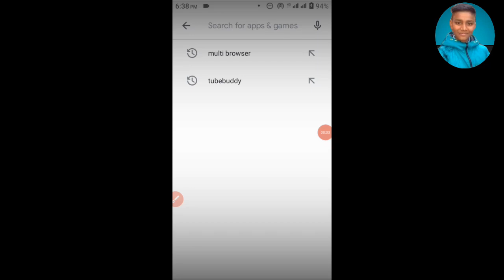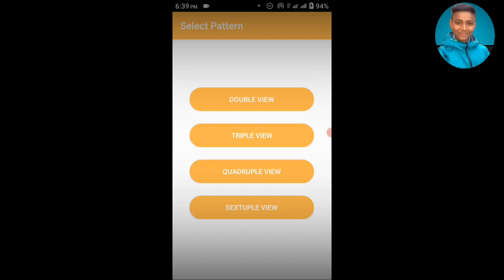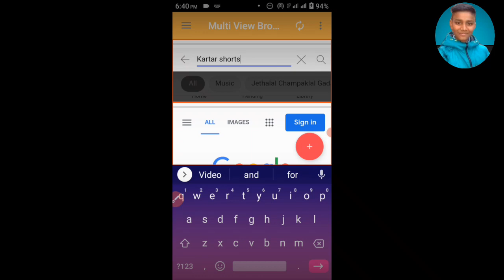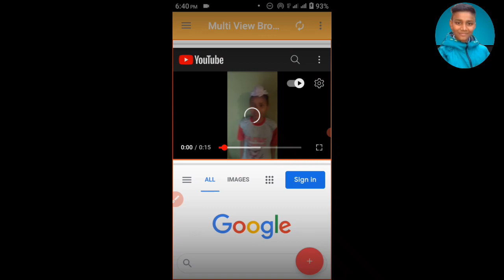how to complete 4000 hours watch time 2021 New Trick.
Description:-
Dosto Aaj Ki Is Video Me Maine Aapko Bataya Hai Ki YouTube Watch Hours Kaise Kare. New Trick Original Watch Hours Complete 2021. Ummeed Hai Ki Aapko Ye Video Bahut Pasand Aayegi Thank you so much...

Topics Covered:-
1) How To Complete Watch Hours
2) How To Viral YouTube Video
3) How To Gain 4K Watch Hours
4) Watch Hours Complete New Trick
5) Watch Hours Complete New 2021